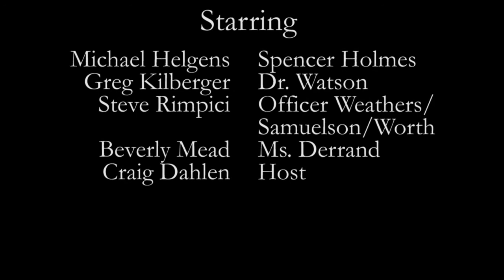It's All Fun and Games Until Someone Loses their Life- The Watson Files: Season 3, Episode 12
Season 3, Episode 12 of The Watson Files radio drama.
Weathers calls Holmes and Watson in on a disturbing case
that seems to suggest a return of the Red Light Ripper.

Written/Directed by Scott Strosahl
Starring Michael Helgens, Greg Kilberger, Steve Rimpici, Beverly Mead, and Craig Dahlen.

A century after Sherlock Holmes and Dr. Watson's adventures in London, their grandchildren, Spencer Holmes and Jack Watson, experienced their own adventures.  As his grandfather did, Jack Watson often took notes about these adventures and has decided to share them with the world.  These are his stories...